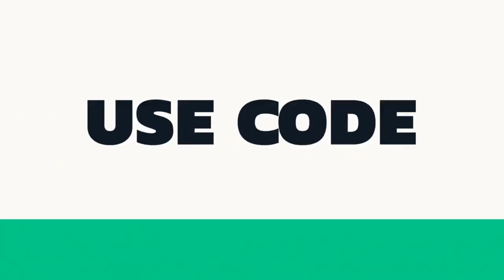RPSC EO/RO 2022/23 | Rajasthan Art and Culture | Suresh Tholia | Enroll Now!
Join RPSC now using code THOLIA10 & get 20% discount on Unacademy subscription
Unacademy Rajasthan Exams ला रहा है आपके लिए एक अनूठा ऑफर |
20% off on all Rajasthan Exams subscriptions!!!

✨Offer ends on October 14, 11:59 PM!✨

अब आप Unacademy RPSC subscription खरीद सकते हैं, और आपको 20% off  मिलेगी!